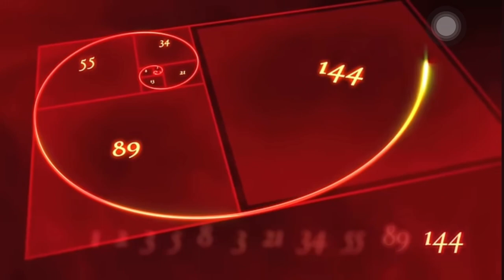NATURE’S NUMBER BY IAN STEWART || A VLOG ABOUT DROPS, DYNAMICS, DAISIES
This video includes clips from Nature of Numbers by Cristóbal Vila / Etereal Estudios